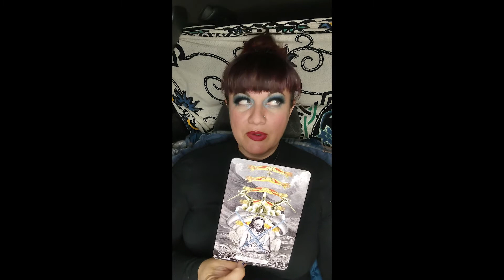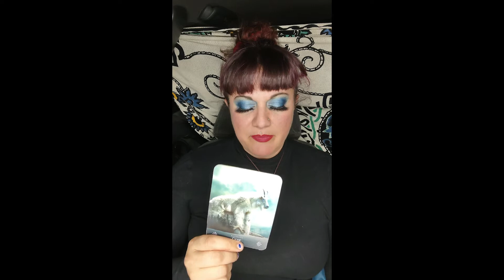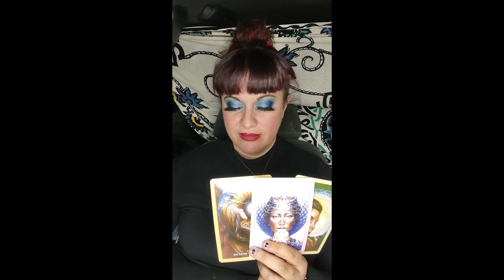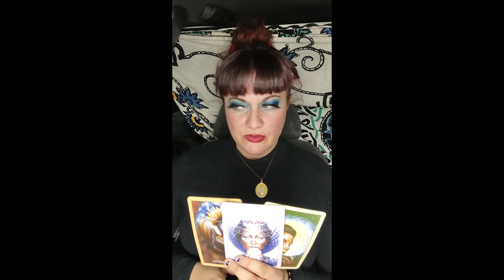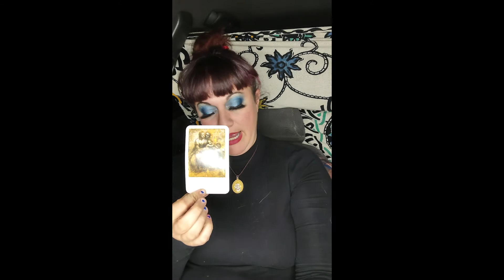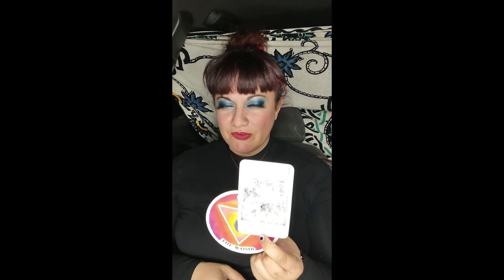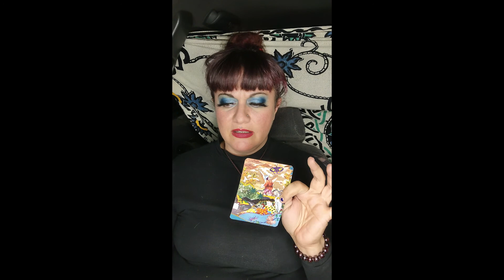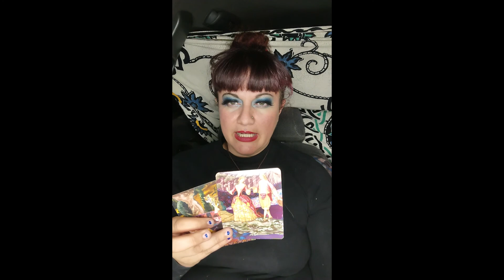Capricorn TAROT Reading - HOLY MONEY!! Watch Yourself.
This is a Tarot Reading for the sign of Capricorn Sun, moon, or rising, or anyone drawn to this message.  Don't forget to watch other videos, for other signs in your chart.

For my other Youtube Channel where you can learn about having the Best Life, Escape Death, etc.